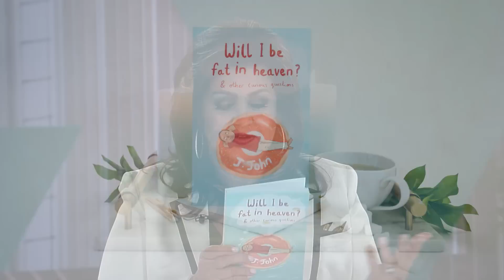Hypocrites in the Church: Answers to Your Toughest Questions with J. John & Killy | Full Episode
The questions are simple, but the answers are hard. Strict lockdowns, unforgiveness and hypocrites in the Church...J.John & Killy get candid about the toughest topics facing the Church today!